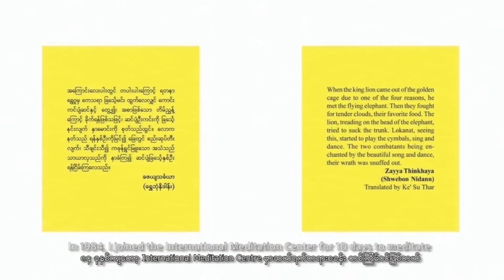Silence is Golden, Contemporary Myanmar Art, DVD Magazine, MAUNG DI's Global Village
This Project is supported by "AURA Mekong Art Project, Mekong Contemporary Art Foundation".
Global Village by MAUNG DI
Artist Profile: Maung Di; Born in 1941, Pokkoku district, Maung Di drew since he was young. He worked as a cartoonist at Bahosi Newspaper in Mandalay from 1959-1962. He travelled to Yangon and worked as an illustrator for various magazines under the name of Myo Nyunt from 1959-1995. He studied Art at the State School of Fine Art, Yangon from 1967 to 1970. He began showing objects d’art at Alliance Francaises in Yangon in 1969 and simultaneously began using the artist name of Maung Di. He joined in modern art group exhibitions, wrote poems, short stories and articles and continued to make art. He has had many solo shows in Yangon, at galleries including Beikthano, Lokanat, and Ahla Thit Art Gallery.